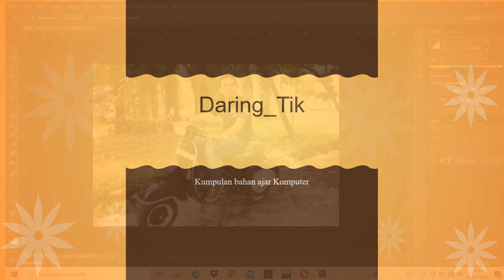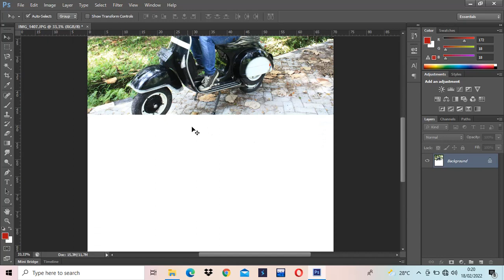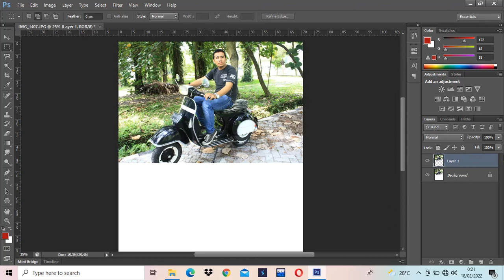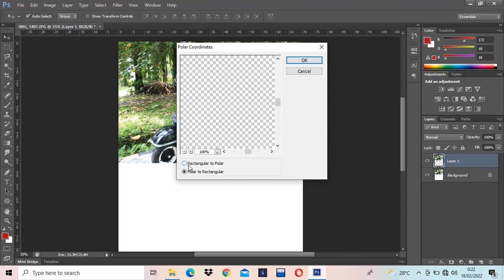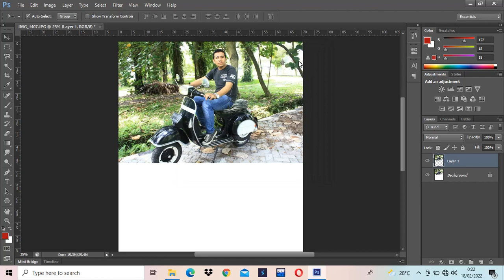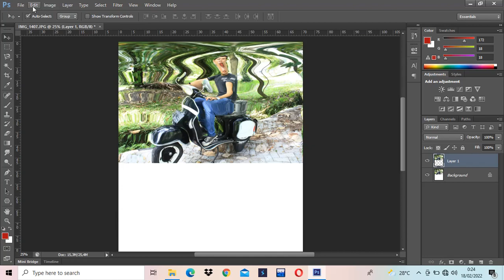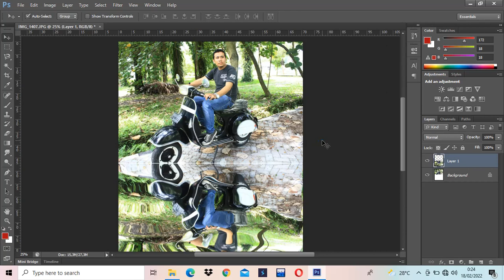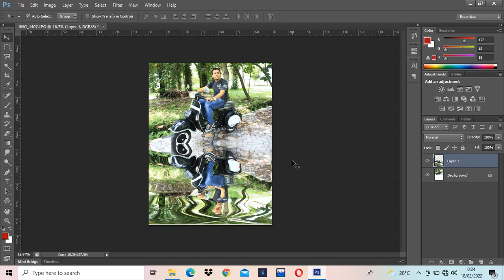Belajar Photoshop : cara mudah membuat efek bayang air || Filter Photoshop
Hai sahabat Daring_Tik semuanya.
jumpa kembali dengan kita disini ya, melalui video pembelajaran kita kali ini...
kali ini kita membahas Efek Filter didalam photoshop ya,
semoga bermanfaat..